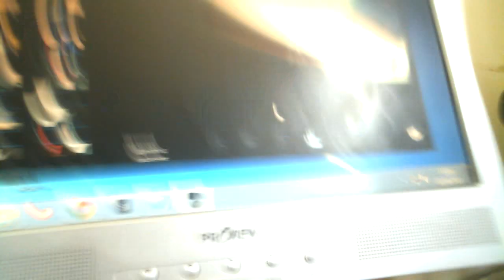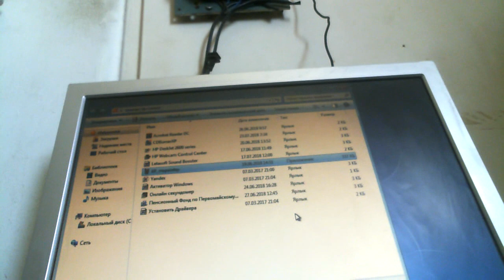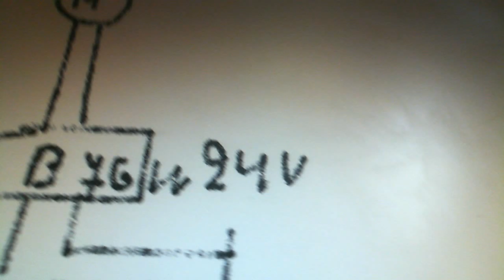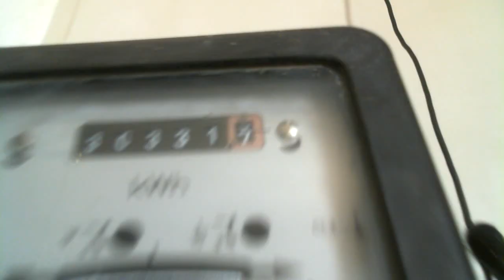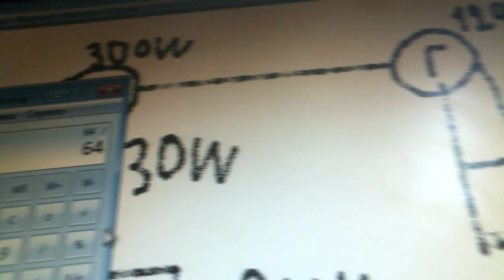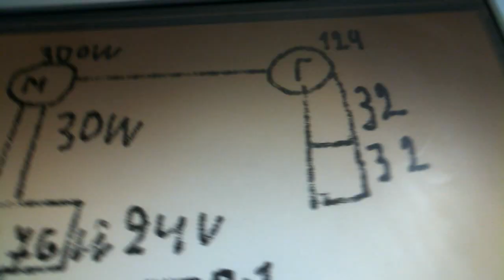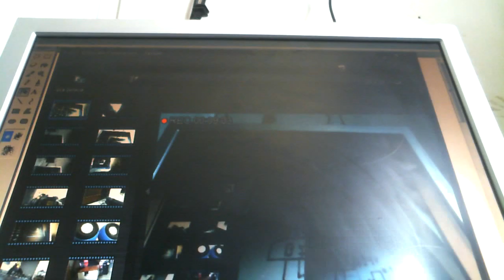БТГ Инерциод рабочий образец Кпд 213%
Помогите каналу

Схема рабочая сегодня проверил . Запчасти заказал кое какие ждем посылки и собираем пробную автономную мини  модель
а там если люди помогут возможно что собирем и мощную модель

Кто хочет помочь запчастями  то пошлите деньги на Яндекс кошелек